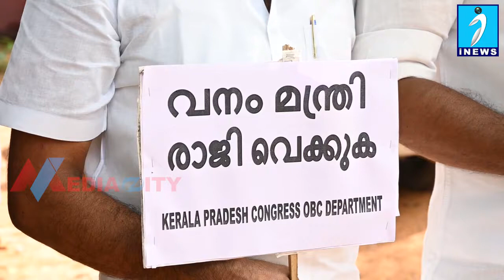വനംകൊള്ളക്കെതിരെ വൃക്ഷതൈ നട്ടു൦ പ്രതിഷേധം.